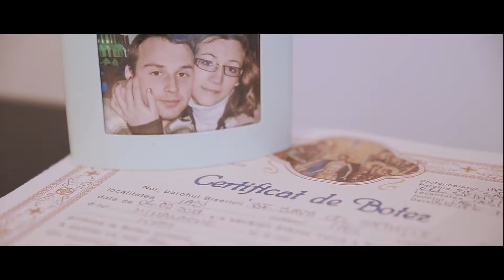Filmari nunti Iasi | Matei-Welcome to my world by Marius Serbanescu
Daca ai ajuns aici, inseamna ca si tu cauti acelasi lucru pe care il vor toti clientii nostri: o echipa de artisti profesionisti care sa poata reda frumusetea acestei zile speciale din viata ta. Cu toata agitatia si sclipirea din ochi, cu toate pregatirile si povestea emotionanta, cu toate clipele de magie dintre voi doi. Noi credem ca nunta ta este perfecta din toate unghiurile si vrem sa iti aratam acest lucru prin sutele de fotografii atent realizate si orele de film selectate cu grija.